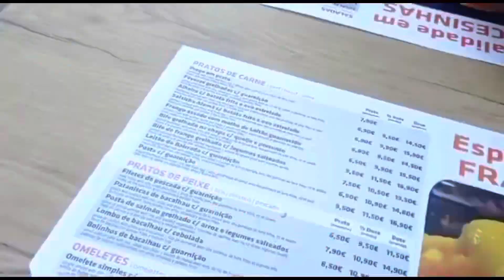O que fazer para votar fora do Brasil? Nossa experiência de votar em Portugal 🇵🇹🇧🇷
Somos baianos e mudamos para Portugal, a maior mudança de nossas vidas até hoje.
Vamos compartilhar nossas experiências com pessoas que desejam traçar o mesmo caminho que escolhemos para viver, nos acompanhe nessa nova jornada, temos muitos sonhos, assim como vocês.

✅ Tem sugestões de vídeos? Deixa nos comentários que vamos atender!

✅ ATIVE AS NOTIFICAÇÕES PRA RECEBER NOSSO CONTEÚDO!

Obrigada por fazer parte desse sonho! Até o próximo vídeo!